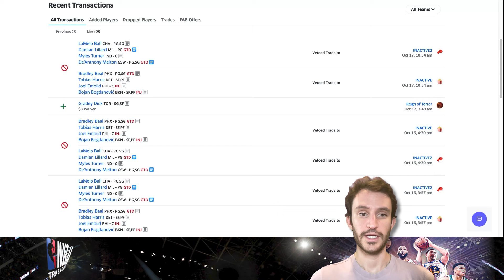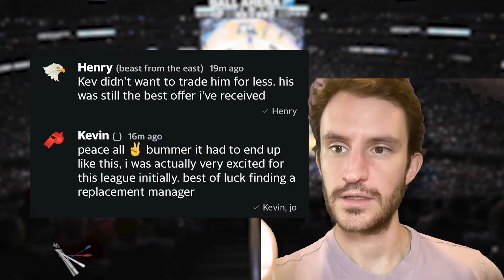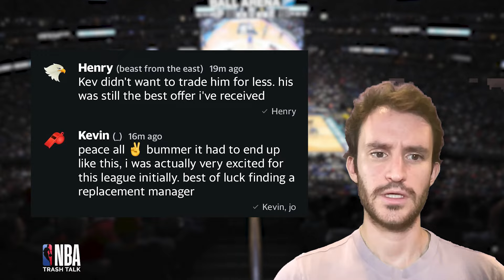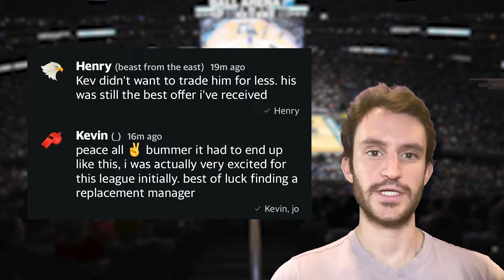Cheating in High Stakes Fantasy Basketball League!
Welcome to the wild world of high-stakes fantasy basketball! In this thrilling episode, we dive deep into the drama, betrayal, and scandal that unfolds when competition heats up.